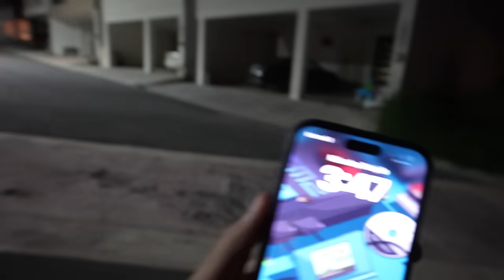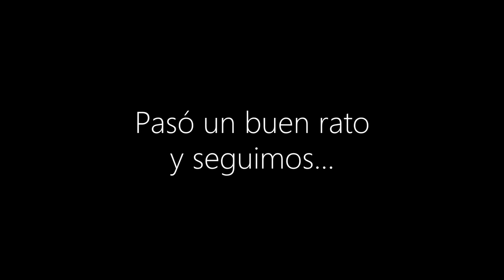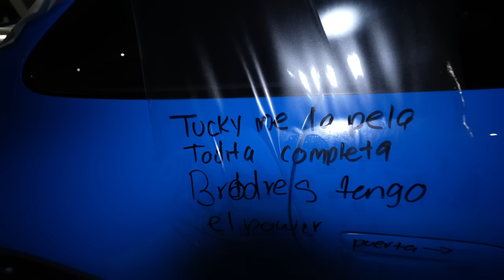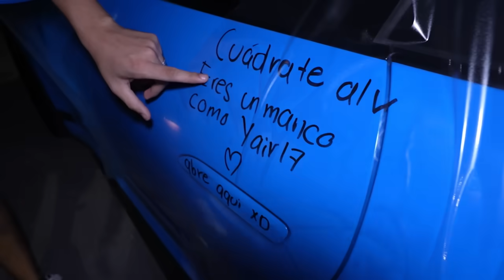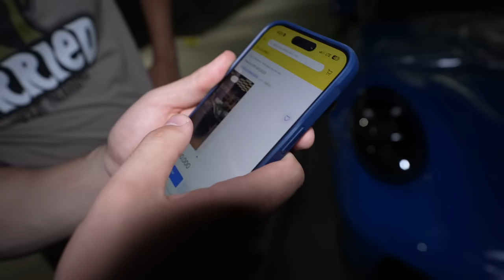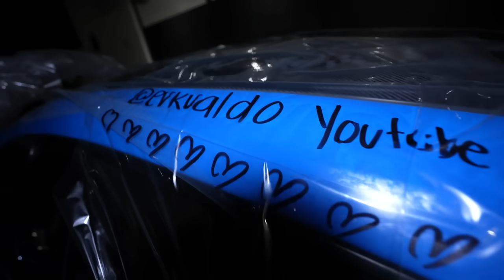VANDALIZARON EL PORSCHE GT3 EN LA NOCHE Y NO SÉ CÓMO VOY A PAGARLO - Yair17